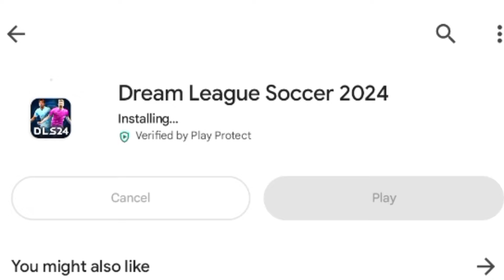আবারো নতুন আপডেট সাদিও মানে যুক্ত হয়েছে কি!? DLS24 New Update New Features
DLS24 New Update New Features